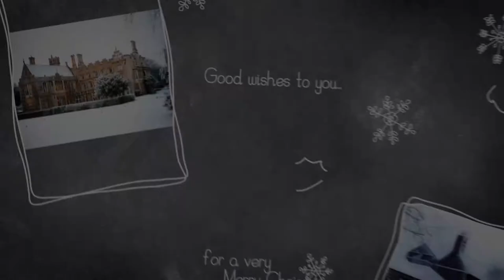Merry Christmas & Happy New Year - Greetings Animation